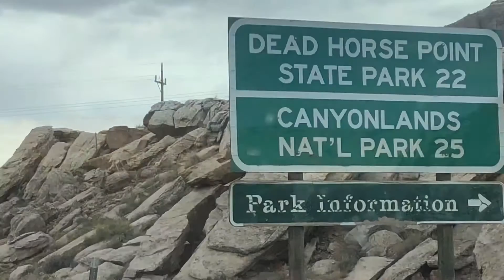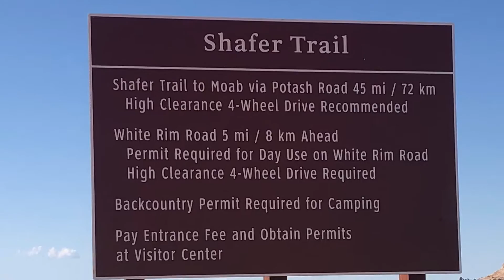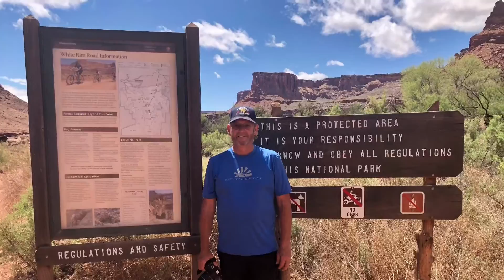Canyonlands National Park May 2021.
Traveling back millions of years through the geology of Canyonlands NP. Amazing trip along the aptly named White Rim Trail via Shafer Trail Rd.